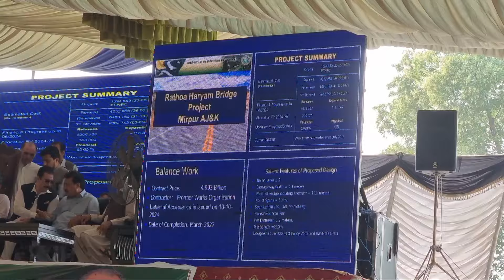Finally Alhamdullah Rathoa Haryam Bridge Mirpur Work Start Opening With Prime Minister Hands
rathoa Haryam bridge mirpur
meeran shah ghazi bridge
islamgarh bridge
islamgarh to mirpur pul
chak haryam rathoa bridge
Kargal bridge
Islamgarh bazar
Islamgarh mandi
Islamgarh bridge
islamgarh road
islamgarh fort
islamgarh food
islamgarh school